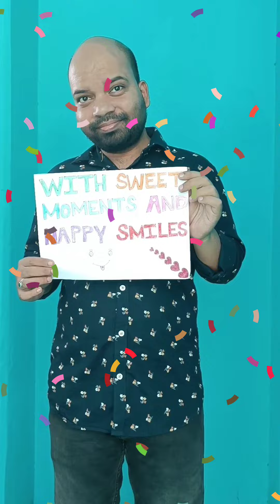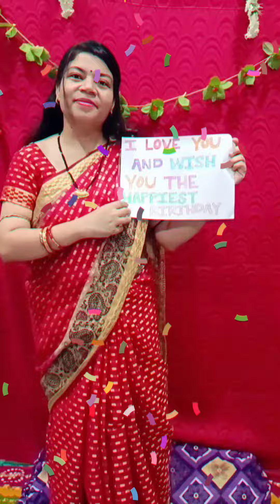Happy Birthday To You || Group Activity || Pagal Academy